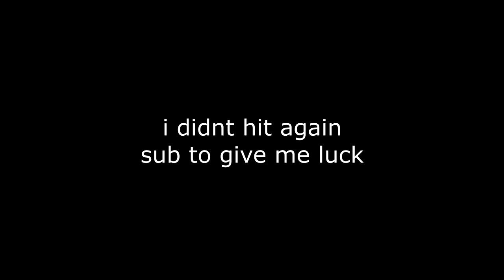i hit an MW2 TRICKSHOT but it wasn't last... (RIP)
I hit a nostalgic Modern Warfare 2 trickshot but it wasn't last... hope everyone enjoys this video and has a great rest of their day - make sure to subscribe with post notifications on AND leave a LIKE, COMMENT & SHARE if you enjoyed!

Do you remember Call of Duty Modern Warfare 2 trickshotting? This is what Modern Warfare 2 trickshotting looks like 10+ years later in 2022. In today's video, we'll be trickshotting on the free to play modded PC client of MW2 called IW4X going for Search and Destroy trickshot final killcams with my Twitch viewers in the SnR Servers, and we hit a bunch of insane trickshots with crazy reactions that reminded me of the golden days of Call of Duty trickshotting, including a trickshot that I hit but didn't get killcam because it wasn't last alive in SnD unfortunately.